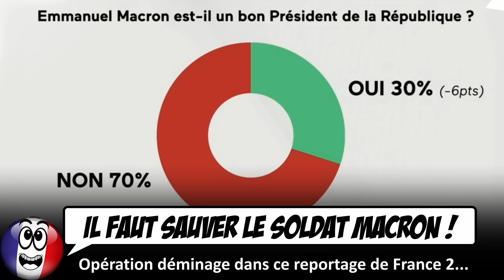France 2 prend la DÉFENSE d'Emmanuel Macron (et de sa réforme des retraites)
Le reportage consacré à Alexis Kohler, bras droit de Macron, ressemble à une opération de communication pour dédouaner notre cher président de ses choix politiques...